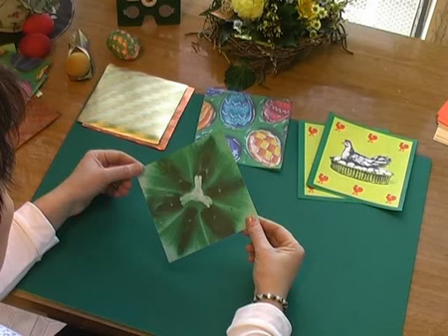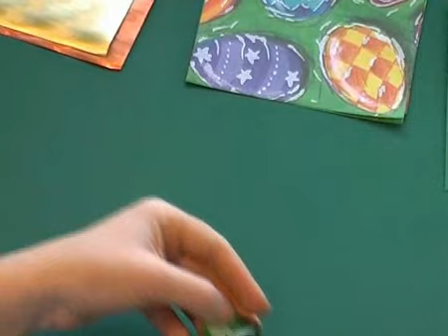Hogyan hajtogassunk ugró békát?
- Most egy olyan hajtogatott békát fogunk elkészíteni, ami ugrani is tud, és mindezt néhány perc alatt megtanulhatjuk. Érdemes keményebb papírt használnunk a formához, hogy jó nagyot ugorjon a békánk.